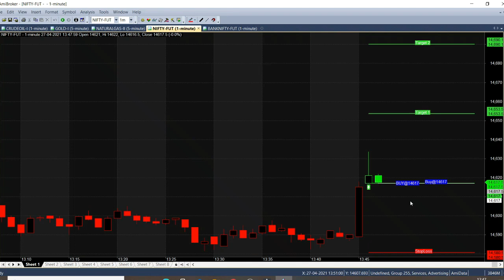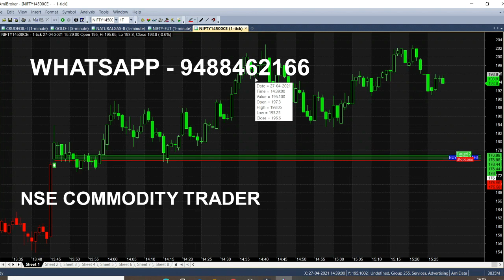Nifty Option 1 Minute Trading Strategy | Option Trading For Beginners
Nifty option Trading analysis in 1 Minute Strategy through this anyone can trade easily and book profit, it is designed for Live Intraday Trading calls. Even beginners also can trade by simply watching this chart you can get tips like buying point target and stoploss.

⏱️⏱️TIMECODES⏱️⏱️
0:00​ - Intro
1:00 - Chart Explanation
2:00​ - Buying trend
3:00​ - Single trend
4:00​ - Nifty Call Option
5:00​ - In the money Option